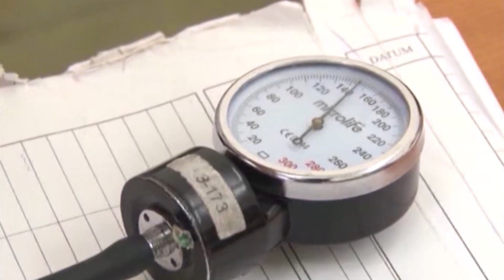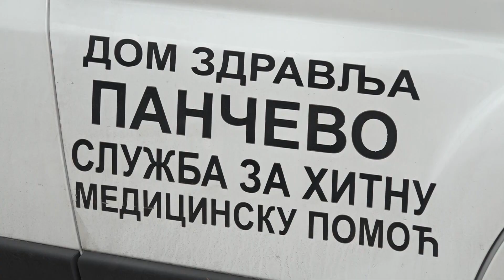TV Pančevo - Najčešći pacijenti u službi 194 zbog krpelja i visokog pritiska